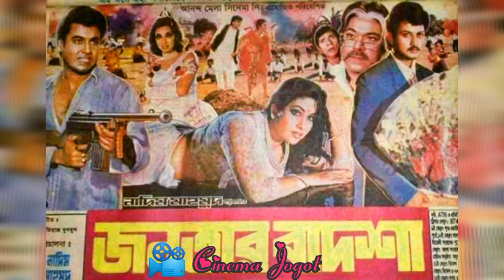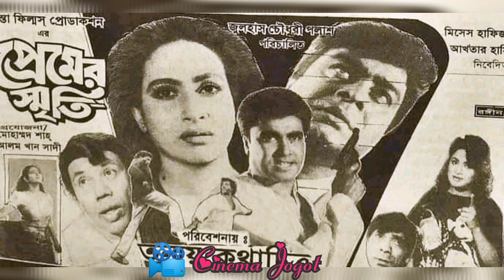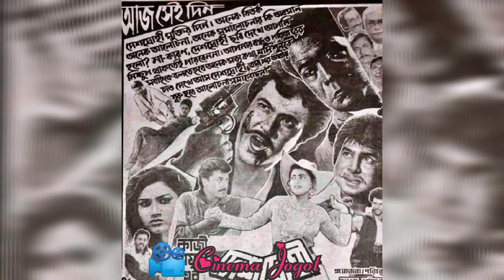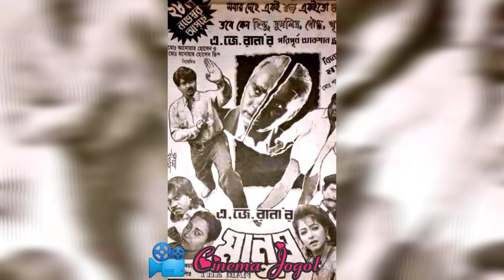মান্নার ১৯৯৭ সালে মুক্তিপ্রাপ্ত সকল সিনেমার বক্স‌অফিস রিপোর্ট | Manna 1997 movie